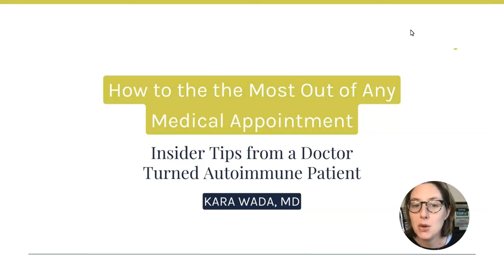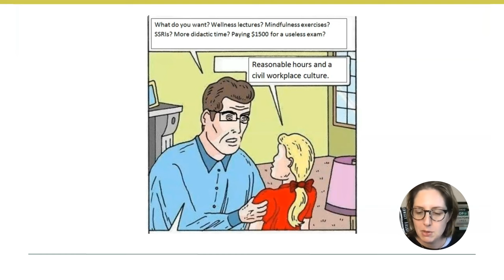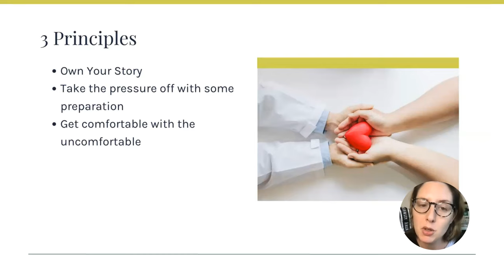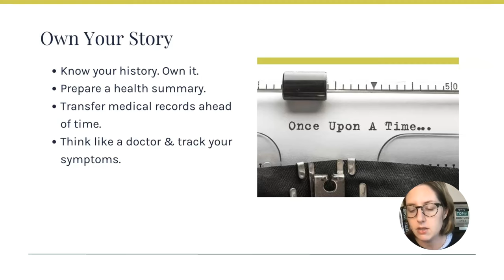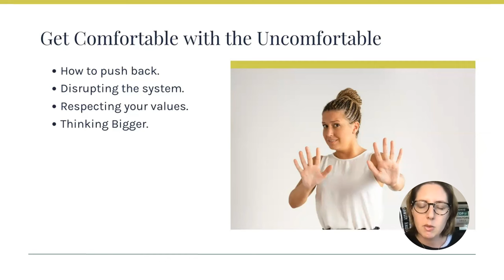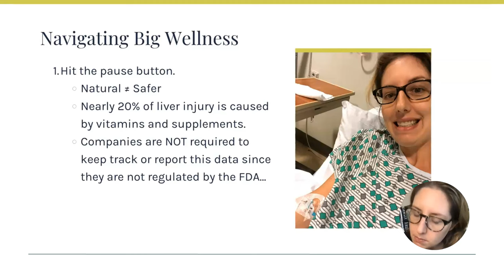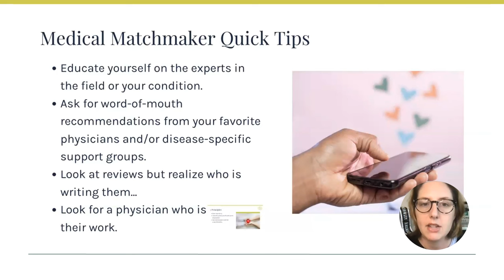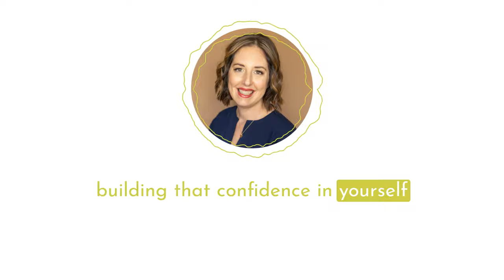How To Get The Most Out Of Any Medical Appointment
Have you ever felt like a mere diagnosis or number, rather than a human being, when you walked into a doctor's office?

Well, navigating the healthcare system, especially with invisible illnesses, can often feel like a storm you're not equipped to weather. But, don't fret; this episode is all about helping you find your compass and allies in the healthcare journey. In this enlightening chat, we'll delve deep into the importance of assembling the right healthcare team, the reality of the wellness industry, and practical steps on how to be both compassionate and assertive. After all, it's not just about finding a good doctor, but also about being a proactive and informed patient!

Join us for this insightful conversation on our podcast and discover the tools and knowledge you need to navigate the healthcare system with confidence.

00:00 Intro
02:21 How does one become a physician
09:11 3 principles for preparing for medical appointments
14:54 Take the Pressure off (Understanding Your Nervous System)
19:02 Health of Healthcare Professionals
22:21 Caution before using supplements
27:02 Medical Matchmaker Quick Tips

JOIN THE 12-WEEK BECOMING IMMUNE CONFIDENT PROGRAM!
Feel confident, energetic, and more like that bad*** you used to be.